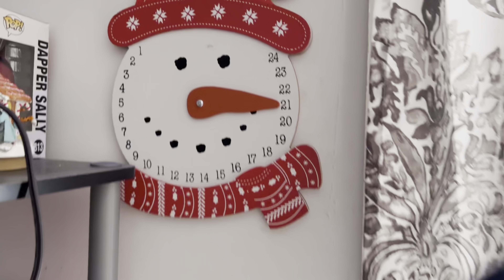Worst Work Day Ever | Vlogmas Day 5